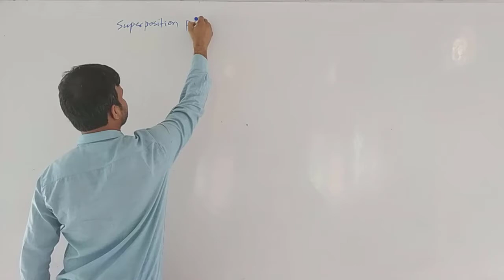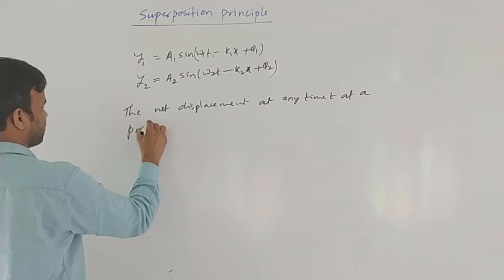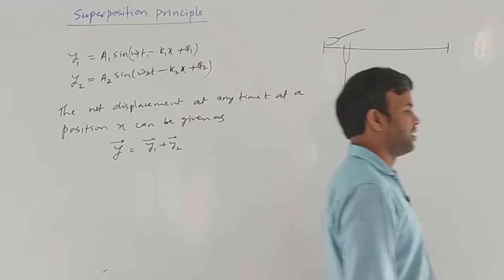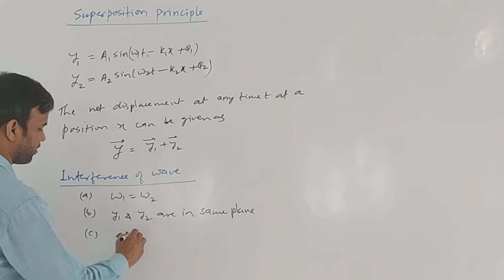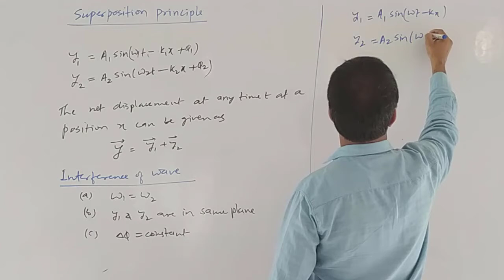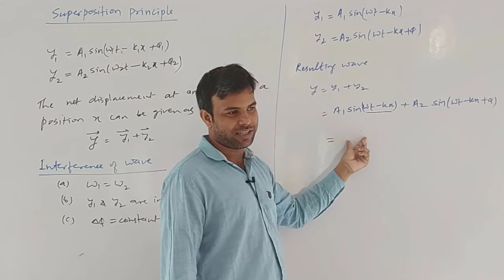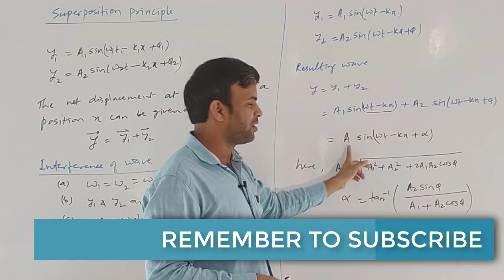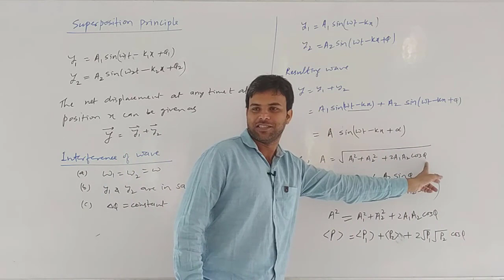Superposition and interference of Wave | Wave on a string lecture 6 by Arun Kumar | Uprise Academy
This video contain details of superposition principle and interference of wave using the equation of wave on a string but the concept is applicable equally good on sound wave and light wave. watch the complete video.

This video is a live classroom recording of our Physics Faculty Er. Arun Kumar. He is graduated in Electrical and Electronics Engineering from B.I.T. Mesra, Ranchi. He has previously worked as Manger Power Generation in Tata Steel Ltd. and is an Ex- Student of Super30. Our attempt is to avail the quality education to the students at remote location. Be tuned with us to get complete and updated video lectures.

Uprise Academy